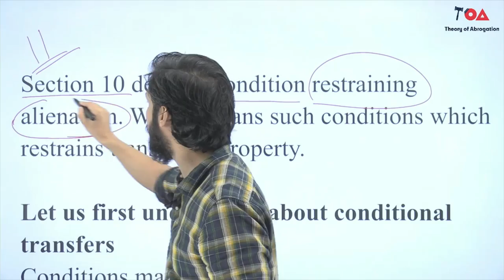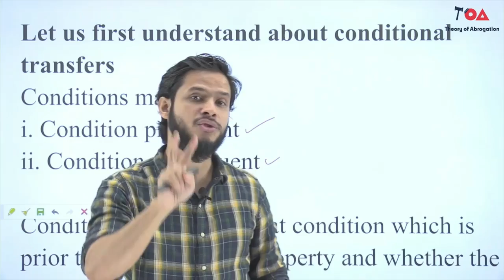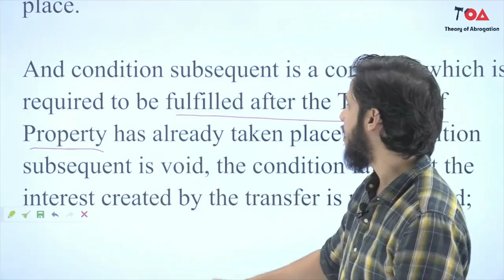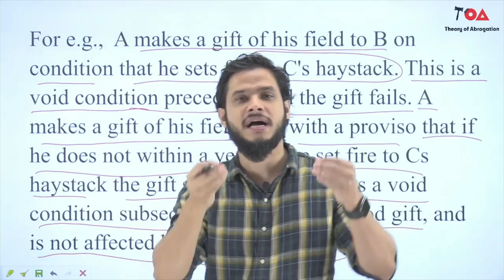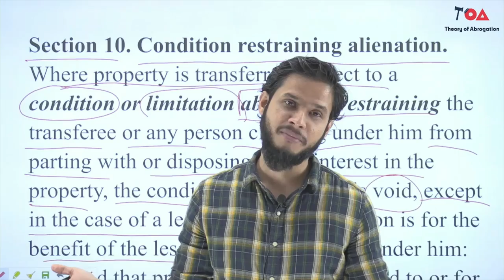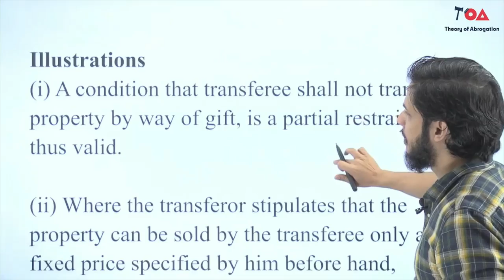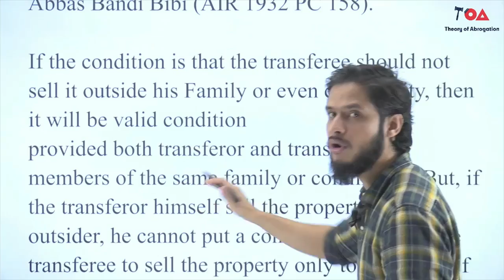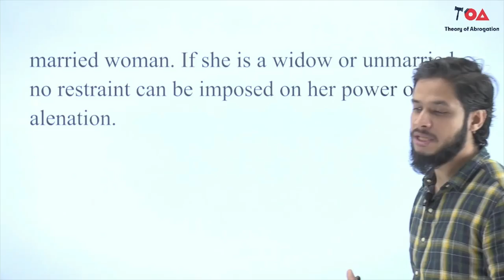Section 10 Transfer of Property Act || Condition restraining alienation